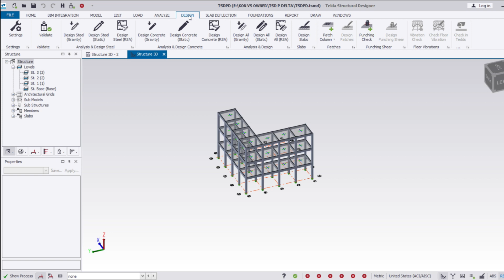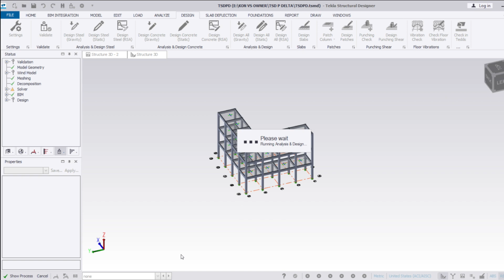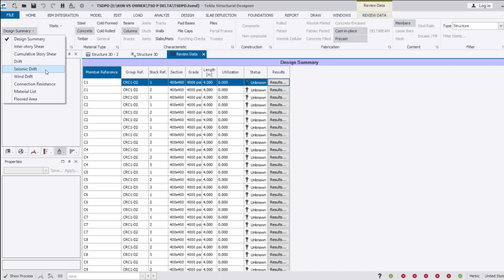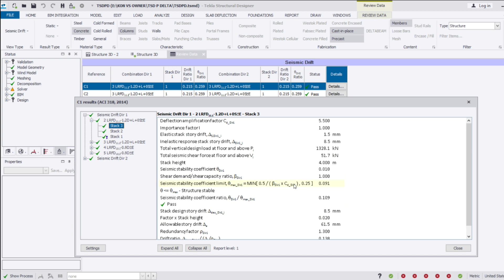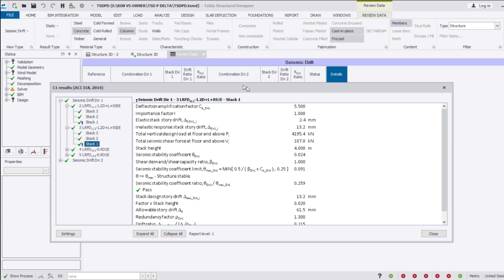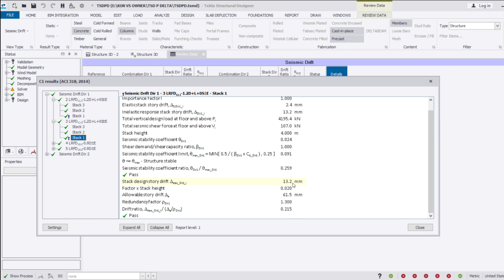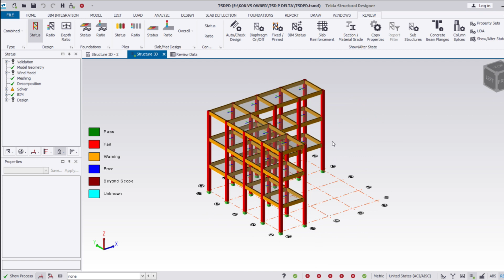Tutorial Efek P-Delta | Tekla Structural Designer 2020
Ini adalah tutorial mengeluarkan efek P-Delta pada desain struktur tahan gempa yang dilakukan di dalam Tekla Structural Designer (TSD) 2020. TSD adalah Building Information Modeling atau BIM, yang digunakan untuk mendesain struktur secara otomatis dengan berdasarkan code yang berlaku. Kemudahan yang ditawarkan oleh TSD ini dapat menjadi pilihan untuk mendesain dengan menghemat waktu. Analisis struktur mulai dari struktur bawah hingga struktur atas dapat dilaksanakan. Selengkapnya lihat di channel ini untuk tutorial TSD.

Channel ini juga memiliki video tutorial teknik sipil untuk kuliah/kerja seperti :
tutorial tekla structural designer - desain struktur tahan gempa
tutorial penjadwalan kurva s
tutorial produktivitas alat berat
tutorial membuat anggaran / bq / rab
tutorial sketch up
tutorial autocad
tutorial microsoft project